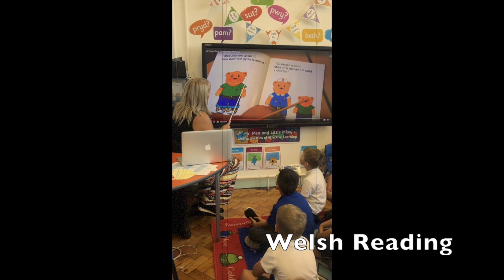Community Exploreres Dosbarth Onnen Autumn 1 2019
This video is about Community Exploreres Dosbarth Onnen Autumn 1 2019